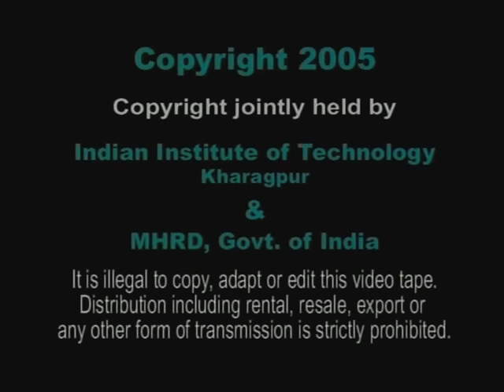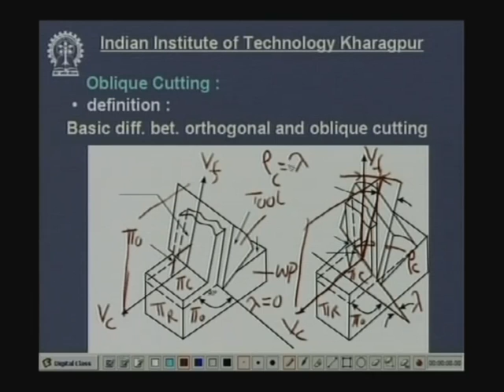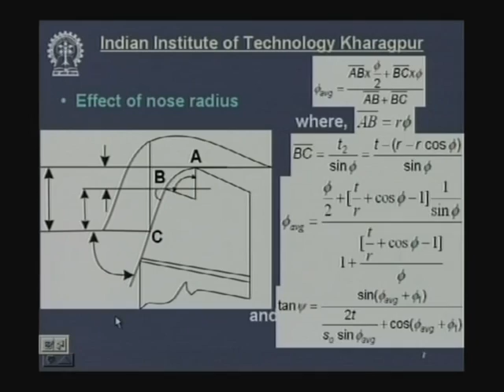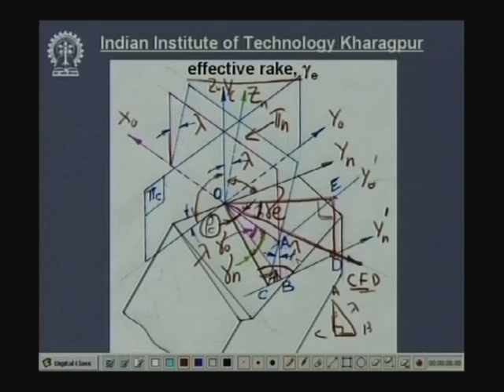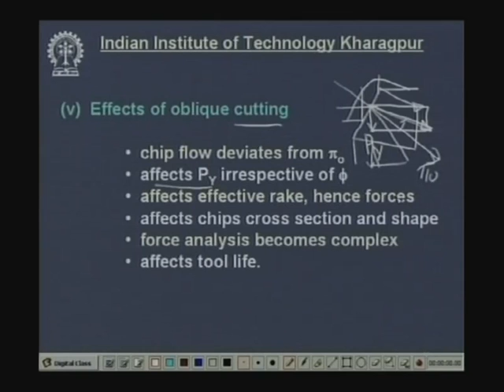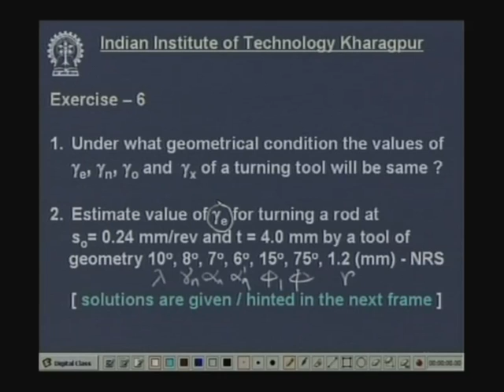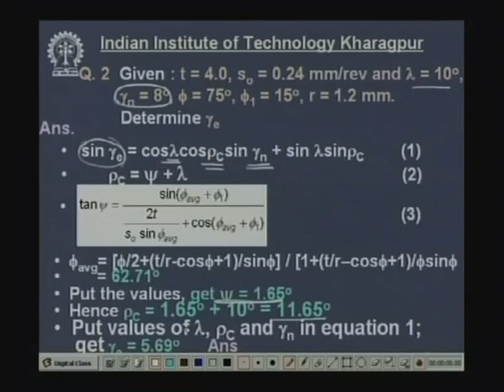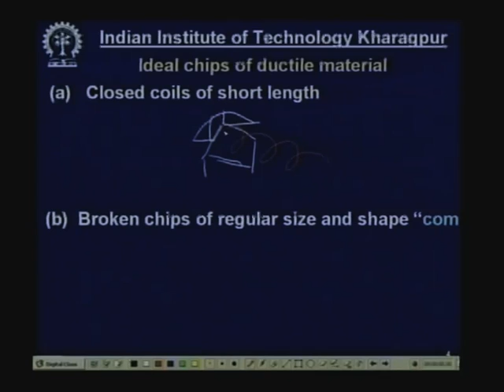Lecture - 6 Orthogonal and Oblique Cutting